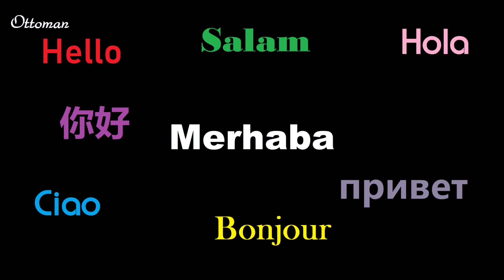🇹🇷 ISTANBUL AIRPORT SABIHA GOKCEN TURKIYE / SABİHA GÖKÇEN HAVALİMANI - SAW AIRPORT TURKIYE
SABİHA GÖKÇEN HAVALİMANI / ISTANBUL AIRPORT SABIHA GOKCEN